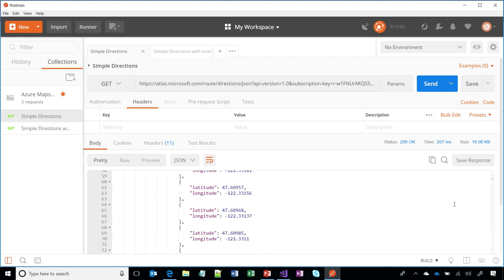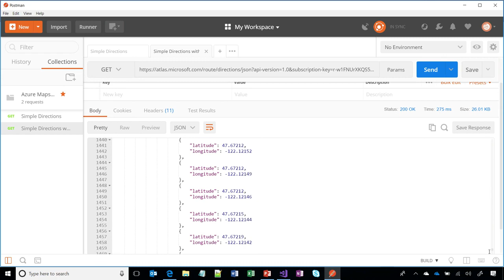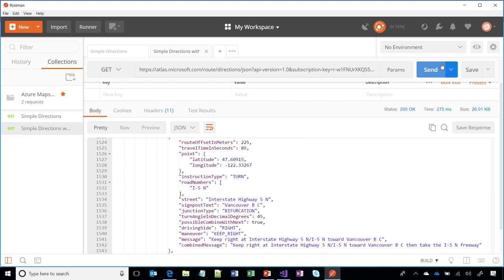How to use routing and Directions APIs with Azure Maps | Azure Friday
Azure Maps is a portfolio of geospatial services that include service APIs for Maps, Search, Routing, Traffic, and Time Zones. The portfolio of Azure OneAPI compliant services allows you to use familiar developer tools to quickly develop and scale solutions that integrate location information into your Azure solutions.

Ricky Brundritt joins Scott Hanselman to discuss the routing capabilities in the Azure Maps Directions API.